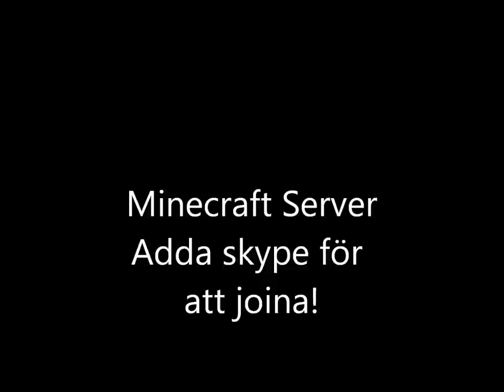Joina Minecraft Server 24/7 Survival! Swedish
So I started to play tekkit! Upgrade ur tekkit to 1.1.6 and join an awesome server I play, rly good server much players! IP: mc.apocgaming.org:2095 Got problem to join, go into

Check also in the website! and join any of these awesome server, both tekkit, bukkit and hexxit! Go into the website and check the ip to the servers! I hope I see u there :P